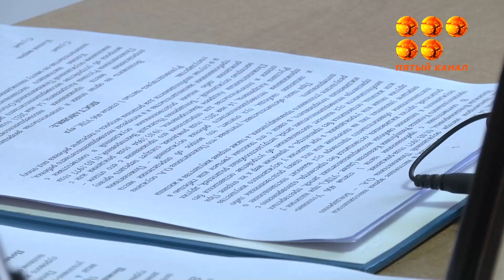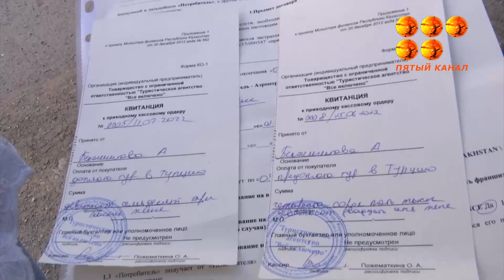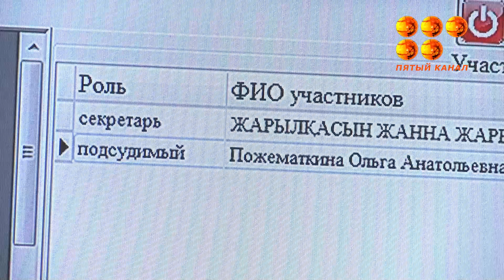Три года колонии получила директор турфирмы, которая не смогла организовать отдых 11-ти семей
Владелица агентства сама сдалась полиции, надеясь, что все ограничится возвратом денег. Но несостоявшиеся туристы требовали посадить ее за решетку несмотря на наличие полуторагодовалого ребенка.